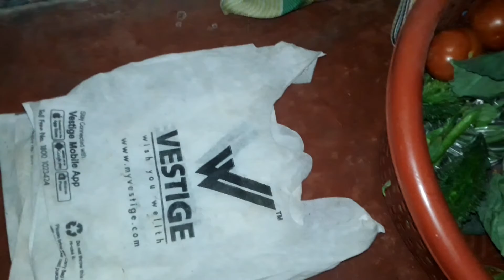আজ ভাত খাওয়া হল না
আজকে মঙ্গলবার আমরা ভাত খেলাম না তো কি খেলাম, চলো দেখি

আজ ডালিয়ার খিচুড়ি খাওয়া হল
video টা দেখ কিভাবে বানালাম।